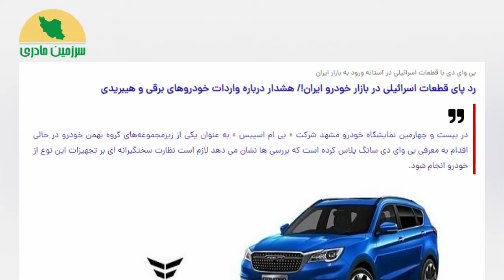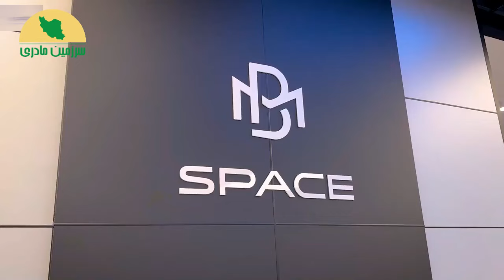اولین نفوذ شبیه پیجرها در ایران فاش شد!